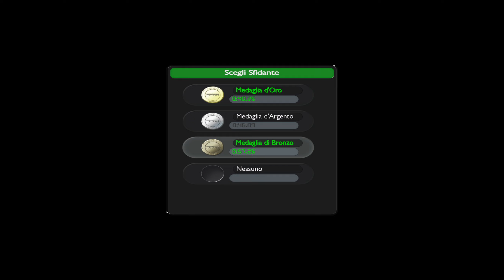TRACKMANIA NATIONS FOREVER B10 Speed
TrackMania Nations Forever Gameplay Racing Games Time Trial Respawn
TRACKMANIA NATIONS FOREVER
Speed
Velocità
Vitesse
Geschwindigkeit
Velocidad
Velocidade
रफ़्तार
গতি
رفتار
速度
속도
スピード
Скорость
سرعة
This article is about the video game series. For the first game in the series, see TrackMania (2003 video game). For the latest game, see Trackmania (2020 video game).
TrackMania is a series of racing games for Microsoft Windows, PlayStation 4, PlayStation 5, Xbox One, Xbox Series X and Series S, Nintendo DS, and Wii developed by Ubisoft Nadeo and Firebrand Games. Instead of following the usual trend of choosing a set car and track to play the game, in TrackMania the players can create their own tracks using a "building block" process similar to games that existed before the first TrackMania game, such as the 1984 game Excitebike, the 1985 game Racing Destruction Set, and the 1990 game Stunts.
TrackMania games typically have a time trial format, with medals awarded for beating set times in single-player mode, as well as the ability to submit times to various online rankings. Players may choose to respawn (retire) at any time, for example if they land upside down, leave the track or get off to a poor start. Multiplayer races operate as concurrent time trials; players' cars are visible on the same track at the same time, but cannot physically interact with one another.
On January 27, 2006, Nadeo released TrackMania Nations, also called TrackMania Nations ESWC partly as a promotion for the Electronic Sports World Cup, and also for TrackMania itself. This free, stand-alone game had one new environment, "Stadium", and many of the Sunrise edition features, including the advertisement panels, which show ads from sponsors streamed from the internet. The game contains 100 single player tracks, the earlier ones relatively simple in both design and gameplay, but it is largely pitched as an online game. One of the main attractions is the leader board, where players compete for the best times and points. The top five players can be seen on the game's homepage. Nations quickly became popular with almost 1 million registered online players within weeks of its launch[citation needed]), largely due to the wide availability of the freeware game
On June 30, 2006, TrackMania United was announced, a version that amalgamated all previous TrackMania editions into a single game that includes all the environments from the earlier games, and subsequently future installments of the series. TrackMania United features a peer-to-peer networking system allowing players to share custom content more easily, and a unified ranking system. The updated graphics engine includes a shadow mapping acceleration system, which is used in the most recent Stadium version. The new engine allows for more realistic shadows on high end systems while the Stadium environment has double the number of blocks featured in the free version, including dirt paths, water, and indoor sections.
Focus announced on November 9, 2006, that 10,000 copies of TrackMania United could be bought and pre-loaded online then activated from November 16, 2006 onwards. The game became available in retail outlets in France, Canada, Australia, Belgium, the French-speaking part of Switzerland and Russia later in 2006, then on February 23, 2007 in Germany, then on March 9, 2007 and later in other regions.
The game is available in the UK and was made available in the US via download for $49.99 on March 23, 2007 and $39.99 on April 17, 2007. As of September 7, 2007, the game is available for $29.95. It was made available for pre-order and pre-load on Steam on June 7, 2007 and unlocked on June 14, 2007.
Players who previously purchased TrackMania or TrackMania: Sunrise can earn a daily copper bonus in TrackMania United by registering their product keys through the game.
Trackmania United Forever is an updated version of Trackmania United featuring seven environments and an all-new mediatracker. It was published by Focus Home Interactive and developed by Ubisoft Nadeo and has a similar layout to Trackmania Nations Forever. Four main modes are available: "Race", "Stunt", "Platform", and "Puzzle" as well as all the tracks from Trackmania Nations